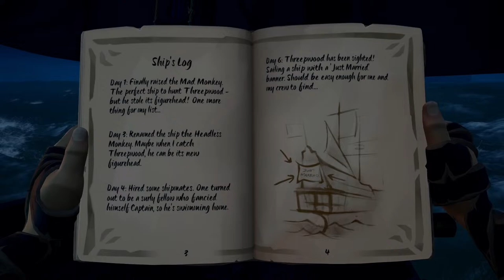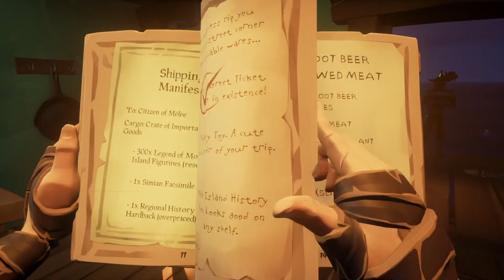SEA OF THIEVES - MONKEY ISLAND - The Journey to Mêlée Island